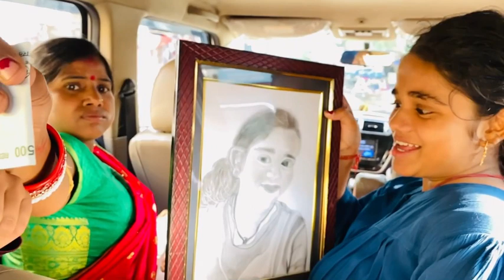Ocean world water park॥ଆମ ସୋନାଲି ର birthday 🎂 🎉celebration❤️ !mrnayak!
Thanks so mach watching my vlogs 🙏❤️